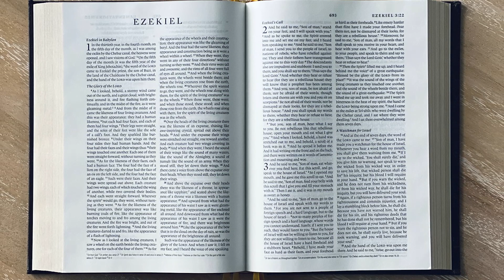Eden Restored (The Lord's Supper)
The Prophecy of Ezekiel 36 and the Lord's Table.

Learn More!